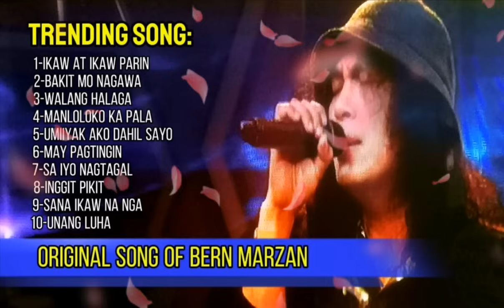Trending Song of Bern Marzan